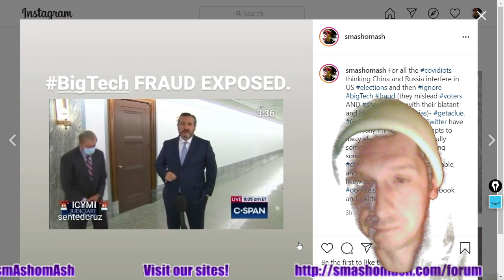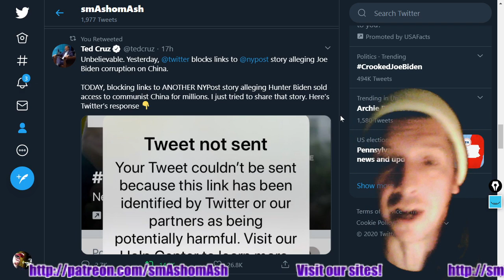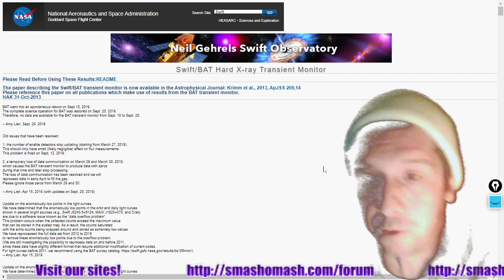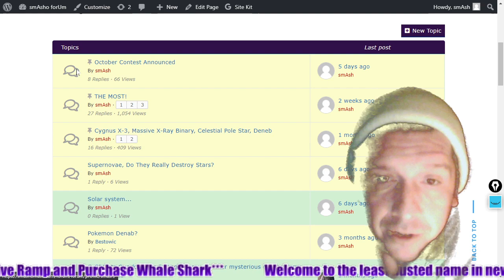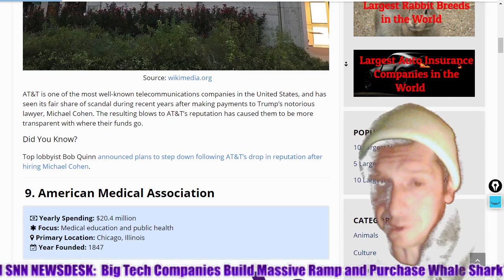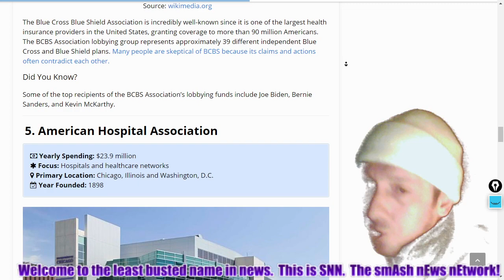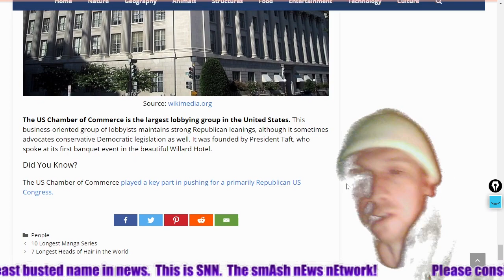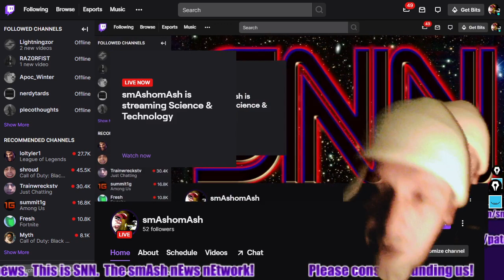smAshlight: Big Tech Day of Reckoning Approaches. Twitter Jumps Shark, Lobbying? Ted Cruz (ROCKS!)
smAsh stOre (more products already added!)

(regularly updated/ thanks, smAsh stAff 💛)